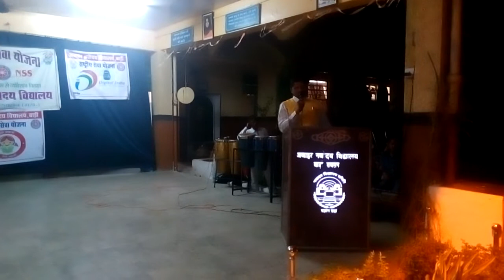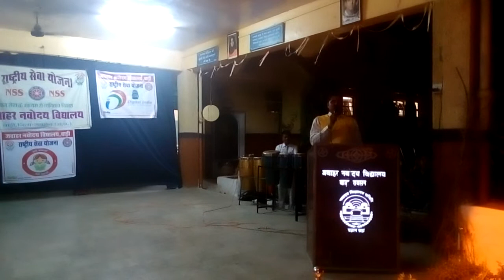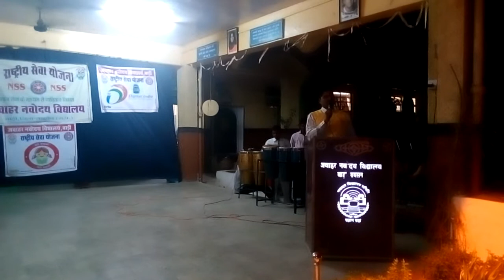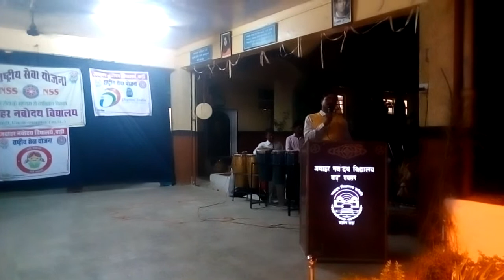NSS SAMAPAN SPEECH 2018